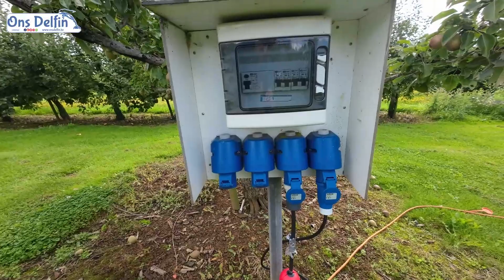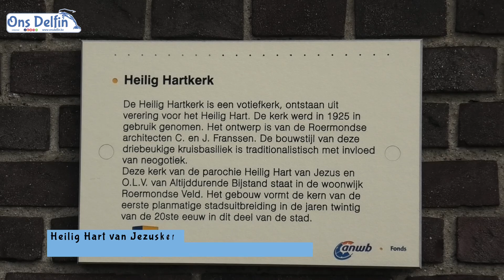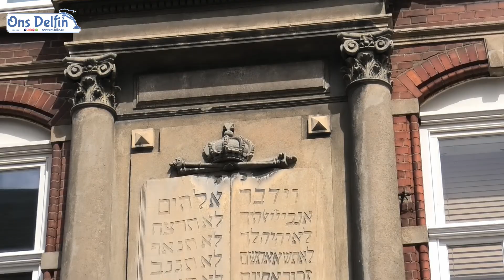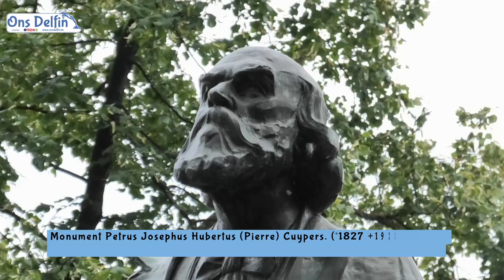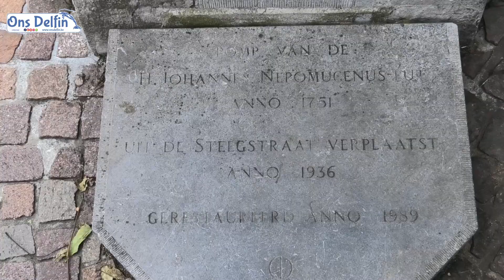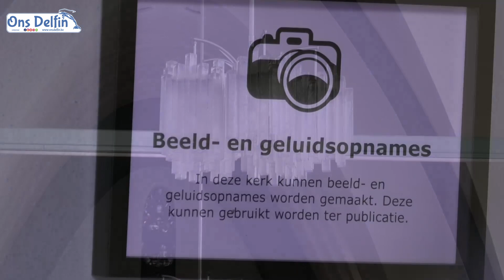085 Roermond, Oldtimers, Doolhof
Zaterdag 12 augustus 2023 eerst terug oogsten om lekkere groentjes mee te nemen. We zijn aangekomen bij Camping Het Spikkerdal te Roermond (NL) tussen de perenbomen. Lekker staan. Dit weekend wordt de camping ook overgegeven aan nieuwe eigenaars. We bezoeken in twee delen de stad Roermond (volgende vlog deel 2). Roman gaat in een doolhof, we komen oldtimers tegen (Delorean van Back To The Future) en eten weer lekker.

Hoofdstukken
00:00 Start
00:04 Zaterdag 12 augustus 2023
00:08 De moestuin
01:55 Het vertrek
02:02 Schitterend weer
03:31 De Roertunnel
03:34 We zijn onderweg ...
05:12 Camping Het Spikkerdal
06:15 Electriciteit
07:03 Ondergrond
07:25 Het rode goud
10:52 Samen eten
10:58 Den afwas
11:11 Zondag 13 augustus 2023
11:17 Goeiemorgen
12:01 Lunchen
12:52 Klaarmaken voor de fietstocht
13:12 Vertrek fietstocht
13:39 Kasteel De Thooren
14:02 Heilig Hart van Jezuskerk
14:31 De stationstunnel
14:45 Letters ROER mond
14:51 Centrum
14:55 Synagoge Roermond
15:20 Munsterabdij
15:30 O-L-V-Munsterkerk
15:45 ROERVOL Oldtimers
15:57 Pierre Cuypers
16:13 O-L-V-Munsterkerk
16:28 ROERVOL Oldtimers
16:47 O-L-V-Munsterkerk
17:58 Prinsenhof
18:19 Stadspomp
18:37 Herdenkingsfontijn
19:13 Stadspark de Kartuis
19:24 Roman in het Doolhof
20:45 Stadspark de Kartuis
21:05 Teekenschool
21:15 Den tunnel in
21:34 De brug over
21:42 Sint Martinuskerk (Horn)
22:14 Kasteel Horn
23:00 Terug Naar Ons Delfin
23:04 Bij Ons Delfin
24:48 Chef Roman
25:34 Diner
25:46 Waarom geen Cadac?
26:58 Diner
27:15 Den afwas
27:40 Naar Ons Delfin
27:51 Volgende vlog
28:09 Enkele sfeerbeelden.